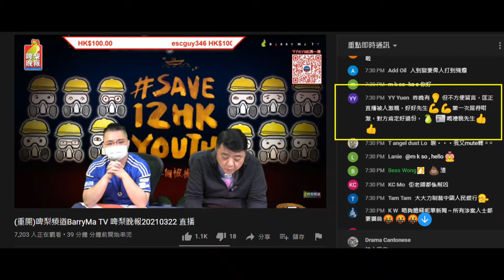20210322 啤梨晚報腦殘支持者睇到打女人偷錢賊林匡正係好男人。打女人、偷錢、借錢唔還仲要屌債主仲記著筆債，只有殘先會覺得係係好男人。打女人偷錢賊要呢啲留言刷存在感